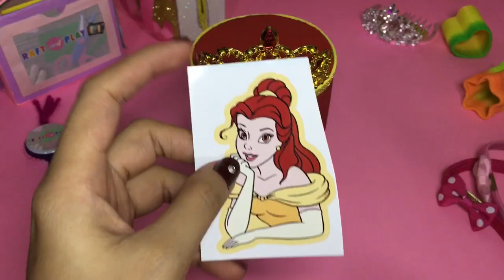HOW TO RECYCLE TIN CANS || BEST FOR KIDS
Don't throw it away!! Let's be creative. :)